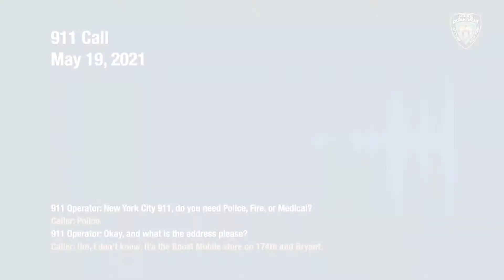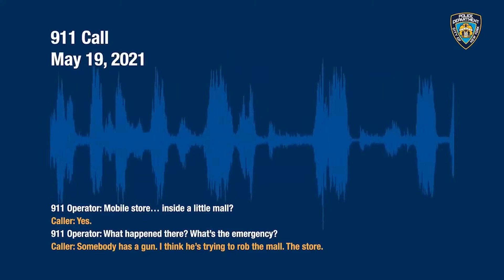BodyCam: NYPD Police Exchange Gunfire with Armed Robber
May 19, 2021. Bronx, New York.
Harrowing new video captures cops exchanging gunfire with an armed robbery suspect in the Bronx — as ice cream truck music plays in the background.

The bodycam footage, released by the NYPD on Tuesday, shows 39-year-old suspect Calvin Peterkin breaking free from Officers Lewellyn Alvarez and Imran Alli and taking off down East 174th Street on May 19.

The cops had been trying to take Peterkin into custody, after he allegedly stuck up a Boost Mobile store.

The officers are seen in the footage chasing after the fleeing suspect through the East Morrisania neighborhood while a nearby ice cream truck plays its jingle.

Peterkin can be seen running with a gun in his right hand as Alvarez catches up to him and yells, “Put it down!,” the video shows.

The robbery suspect then fires twice at the officer.

Alvarez and Alli return fire, squeezing off a total of eight rounds, striking Peterkin in the left arm and right hand and grazing his chest, according to police.

A Kel Tec PF-9 9mm was found on Peterkin, cops said.

Peterkin faces a slew of charges, including attempted murder, reckless endangerment and various weapons charges, cops said.

He is being held without bail, court records show.

Cam footage of cops in America. The main purpose of the channel is to enable people to look at life through the eyes of the police and realize how difficult their job actually is. So the main purpose of channel is education.